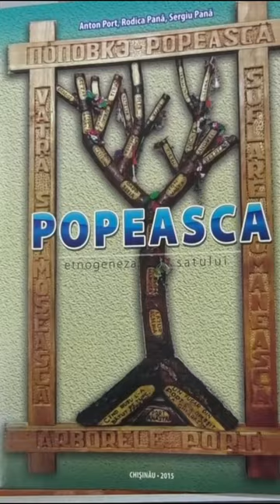Expoziție a inovației în Casa de Cultură a satului Popeasca din raionul Ștefan Vodă